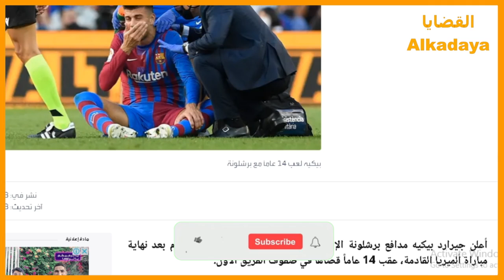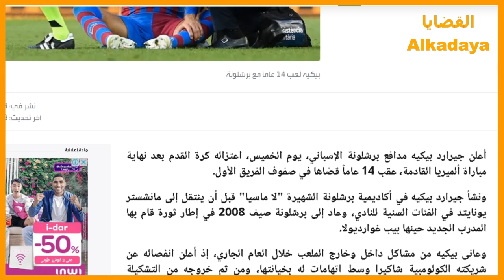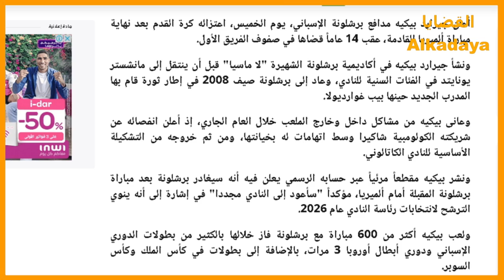جيرارد بيكيه يعلن إعتزاله كرة القدم . . Gerard Piqué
جيرارد بيكيه مدافع برشلونة الإسباني يعلن إعتزاله  كرة القدم بعد 14 عاماً  أقضاها مع النادي البرشلوني .